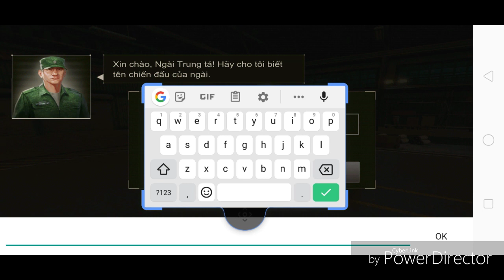xe tăng T-90 cuộc chiến xa mạc bất khả chiến bại p1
cuộc chiến  xe T-90 là một trong những loại xe tăng chiến đấu chủ lực hiện đại nhất của quân đội Nga. Nó được sản xuất với số lượng ít vào năm 1993 và chính thức phục vụ trong quân đội Nga năm 1995, dựa trên kiểu mẫu đầu tiên được gọi là Obyekt 188. T-90 nguyên thủy là một phiên bản hiện đại hóa sâu của T-72B, được tích hợp nhiều đặc tính thiết kể của T-80. Ban đầu được đặt tên là "T-72B nâng cấp" (Т-72Б усовершенствованный), viết tắt T-72BU[7][8] nhưng đến năm 1992 được đặt lại tên mã là T-90[9].